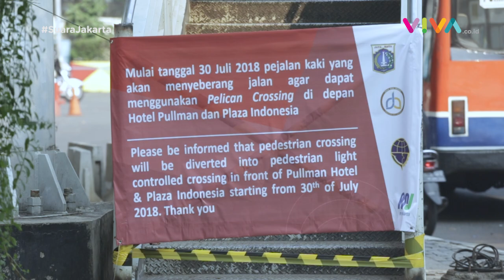PELICAN CROSSING vs JPO I Pilih Efisien atau Keamanan ? | Suara Jakarta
VIVA - Jembatan Penyeberangan Orang atau JPO yang berada di Bundaran Hotel Indonesia telah dirobohkan Senin malam, 30 Juli 2018. Pemerintah Provinsi DKI Jakarta telah menyediakan fasilitas penyeberangan yang dilengkapi dengan tombol pengatur lampu lalu lintas atau pelican crossing, dari depan Hotel Grand Hyatt ke depan Hotel Pullman, Jalan MH Thamrin, Jakarta Pusat. Warga pun bersuara atas pergantian fasilitas publik ini, wakili Suara Jakarta, bagaimana menurutmu?